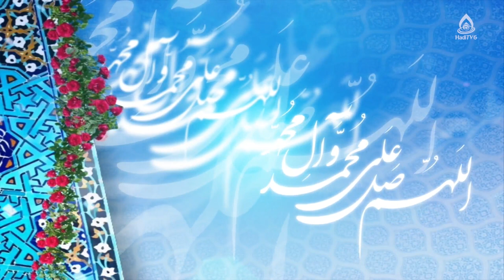تعریف سلامت و اختلالات روانی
موضوع: اختلالات روانی کودکان و نوجوانان، قسمت۱
کارشناس‌: رقیه حسینی، کارشناس ارشد روان‌شناسی بالینی